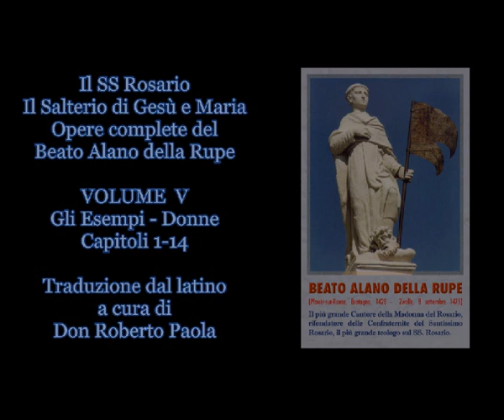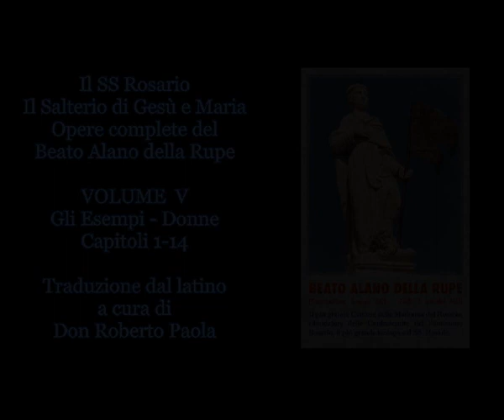AUDIOLIBRI BEATO ALANO DELLA RUPE, VOLUME V: Gli Esempi, PARTE 3: Esempi delle donne, Cap. 1-14